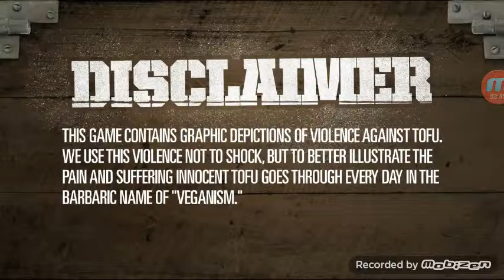Tofu hunter there so cute